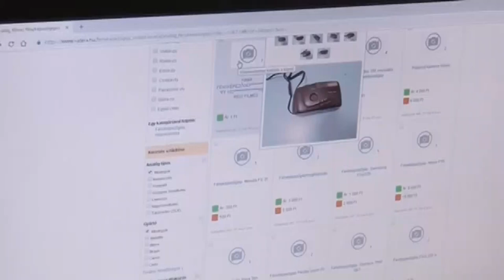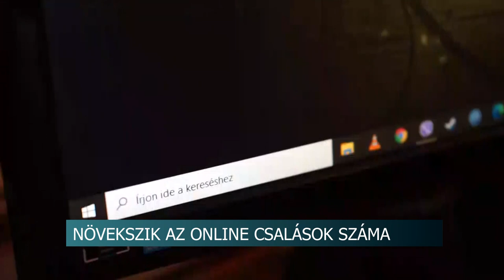Kampány - az internet veszélyeire hívja fel a figyelmet a Tolna Vármegyei Rendőr-főkapitányság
Police Café néven rendezett kiberbiztonságról szóló véleménycserét a Tolna Vármegyei Rendőr-főkapitányság az online csalások világnapján Szekszárdon. A kampánnyal a biztonságosabb Internet használatra hívják fel a figyelmet.